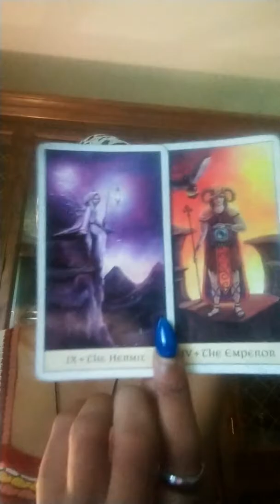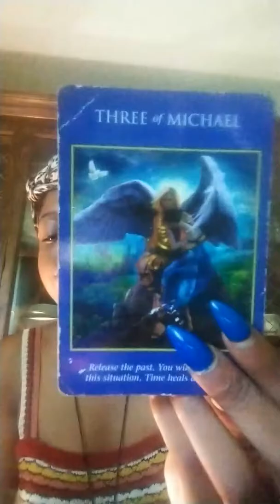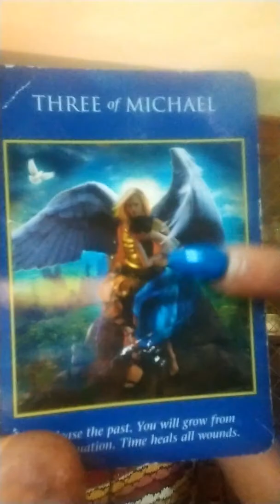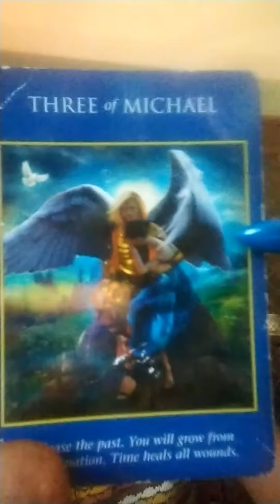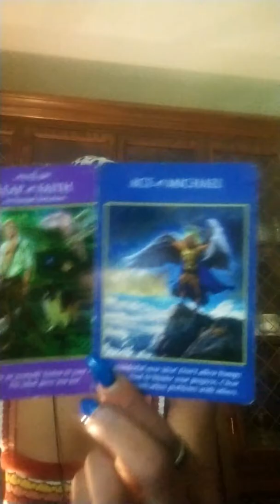Earth Signs What's Going On In 48 Hours Energy Reading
Selah

I am a claircoyant, clairaudient, clairsentient medium that gives insight on your life love career dreams, ancestral loved ones , assisting in your spiritual growth and on your spiritual journey to release karma, trauma, and embody the Goddess / God within you .

Email if interested in my womb healing, yoni steams, yoni tonics, aura cleanses, money oils, love oils, sugar scrubs